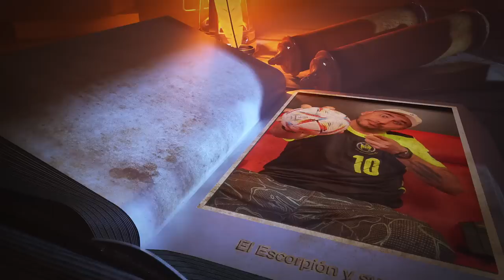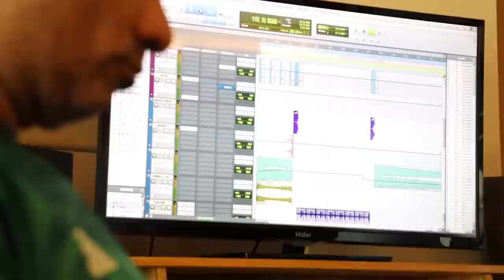Hice una canción para la Copa del Mundo y fue una locura grabar el videoclip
Así fue como se realizó esta canción que a muchos les gustó.